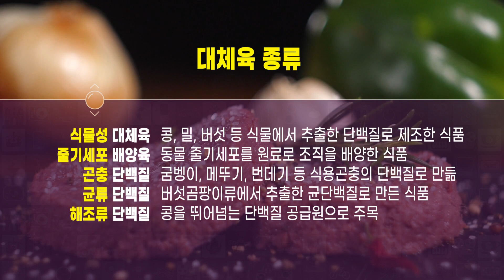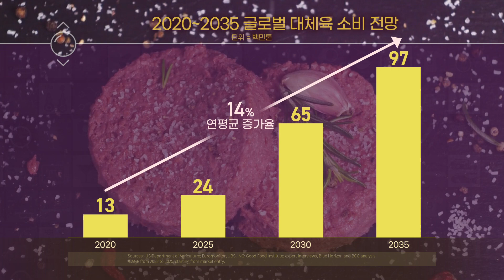'고기 아닌 고기'지만 고기 올림픽이 있다면 금메달! [THISCovery EP.5] (SUB)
Quiz. 이것은 고기일까요? 식물일까요?